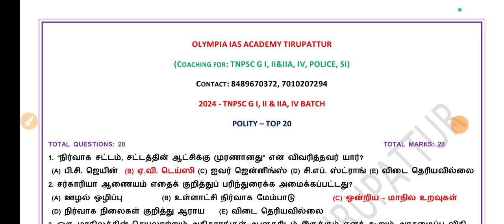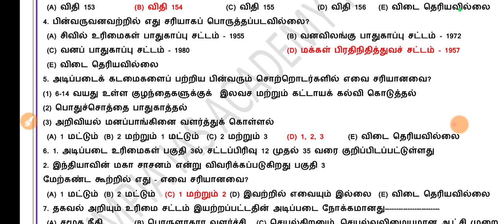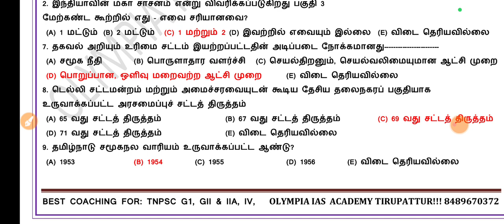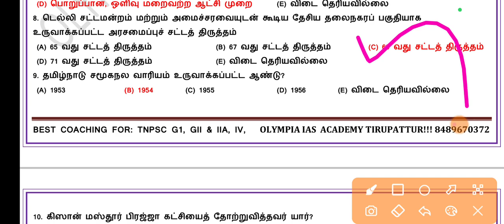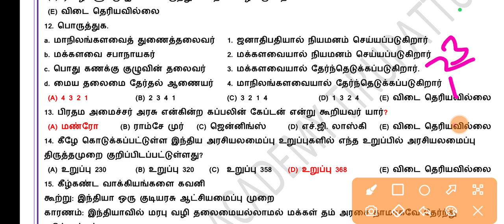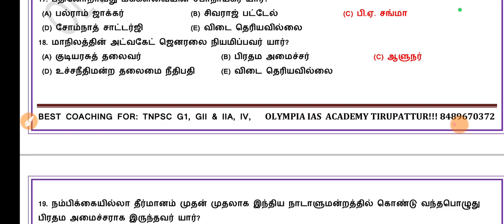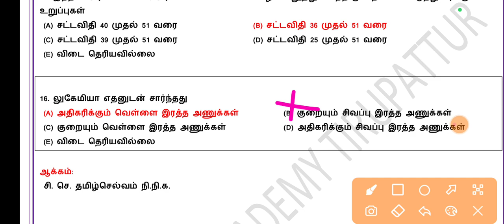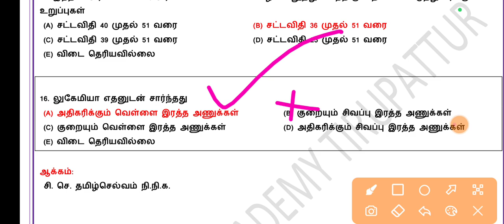🔥🔥🔥TNPSC |POLITY TOP 20| SPOT TEST KEY ANSWERS| DISCUSSION| TNPSC GROUP I, II, IIA, IV